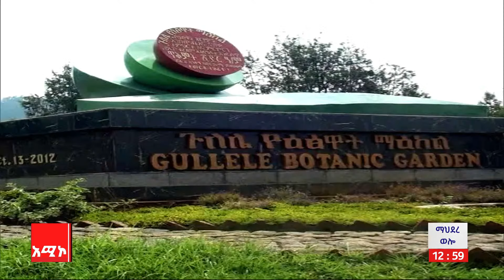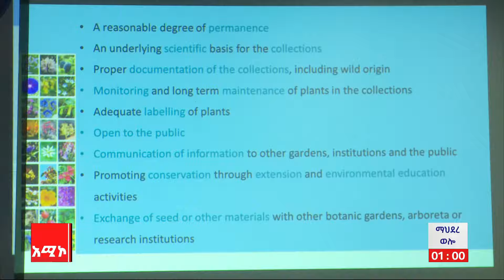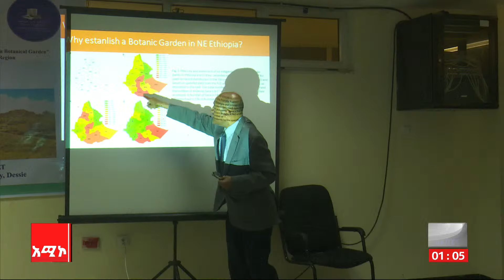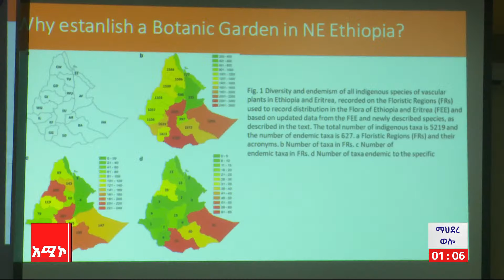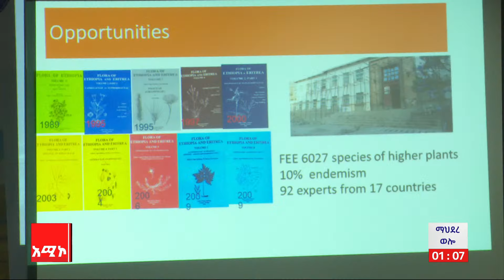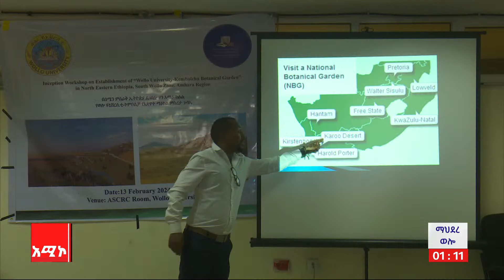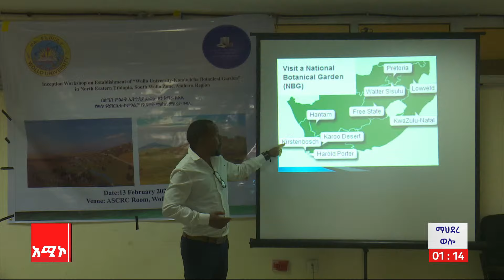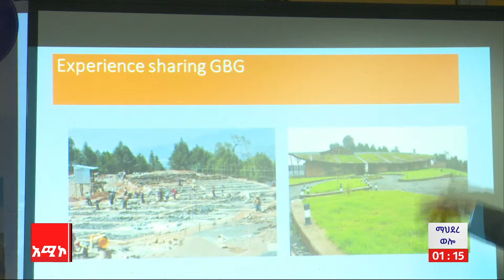ማህደረ ወሎ፦ ወሎ ዩኒቨርሲቲ የዕፅዋት ማዕከል ለማቋቋም እየሰራ ነው